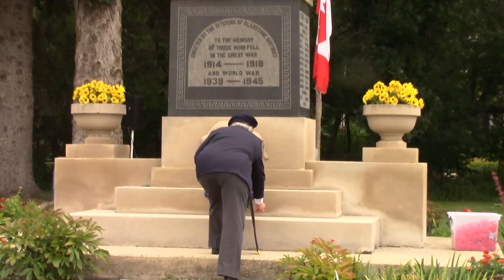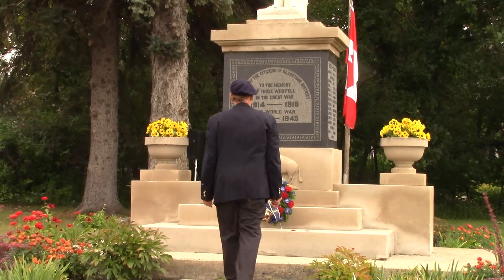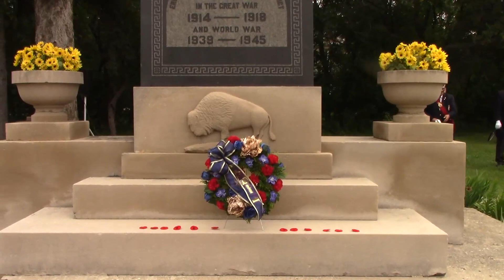Memorial Service for Her Majesty Queen Elizabeth II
A special memorial service held by the Royal Canadian Legion #110 Gladstone in honour of Her Majesty Queen Elizabeth II.